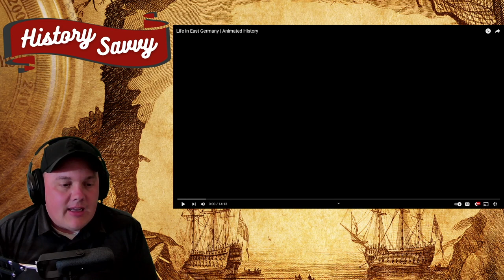Life in East Germany by The Armchair Historian: Historian Reaction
The Armchair Historian has been around awhile, and as you can tell they make some great content. This video was a pleasure to watch and to comment on. Though I never did live in East Germany, I knew many people who did when I lived in Germany.